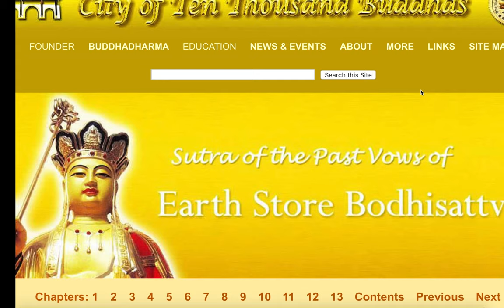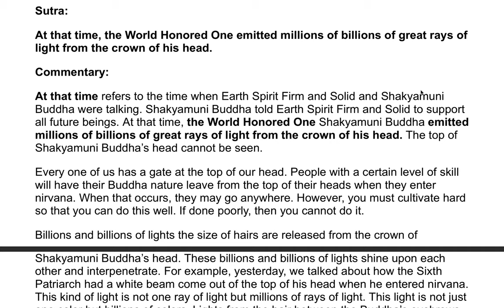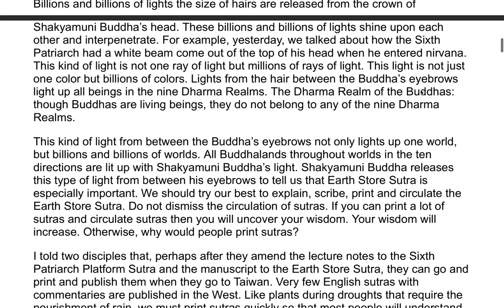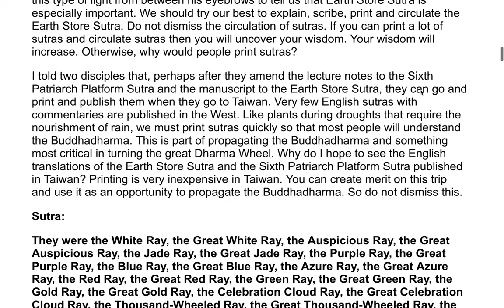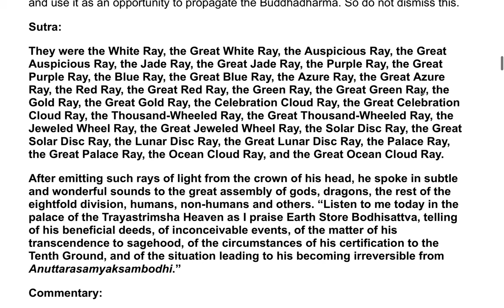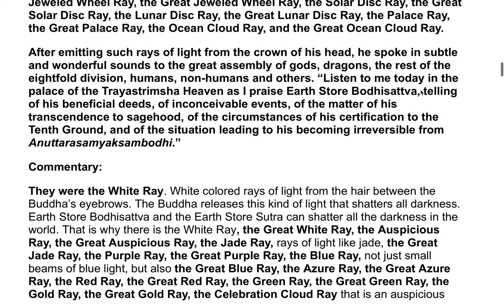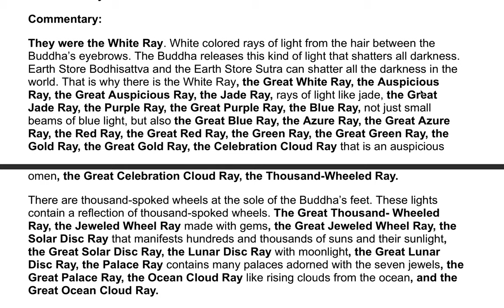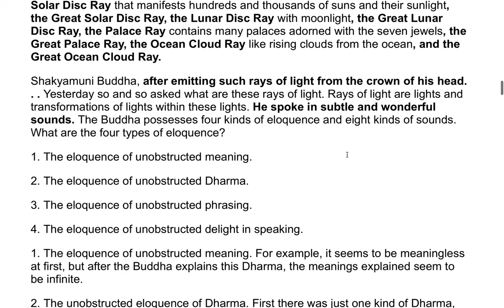The Earth Store Sutra - A Commentary by the Venerable Master Hsuan Hua 55